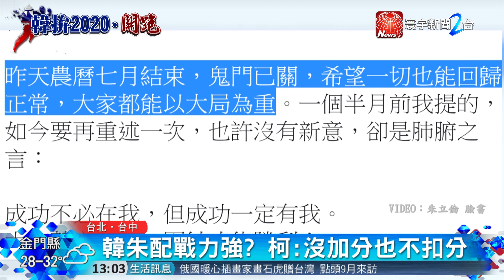藍營吹團結號角! 基層拱韓朱配籲整合｜寰宇新聞20190830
【寰宇新聞】國民黨總統參選人、高雄市長韓國瑜近來腹背受敵，得拯救低迷的民調外，還得面臨郭台銘同室操戈，如何讓選情加溫。

國民黨立委江啟臣，在臉書拋出「韓朱配」話題，還說選戰該上主菜了，讓國民黨內一片叫好，朱立倫也在臉書回應說，七月鬼門關了，大家以大局為重，強調「莫忘初衷，團結勝利」，成功不必在我，但成功一定有我。